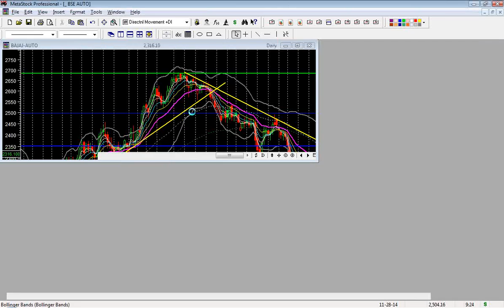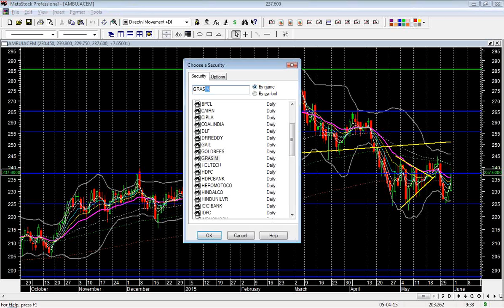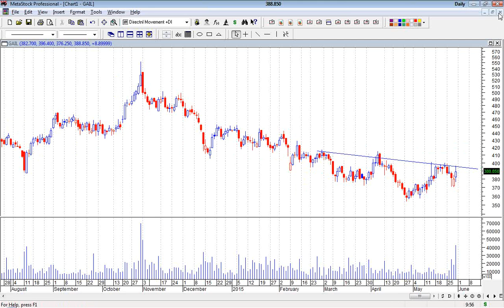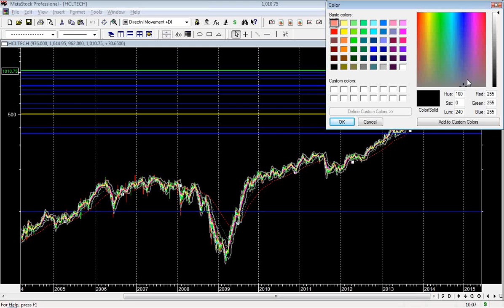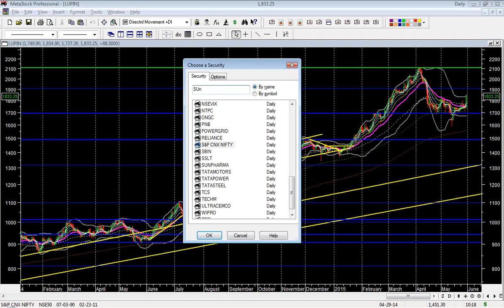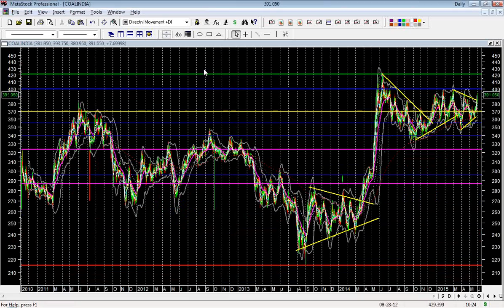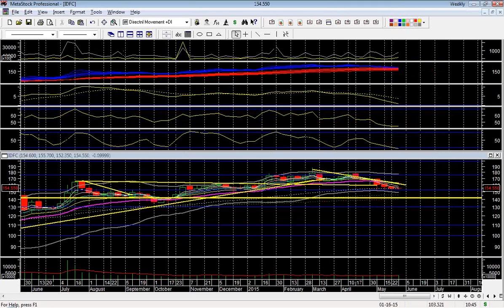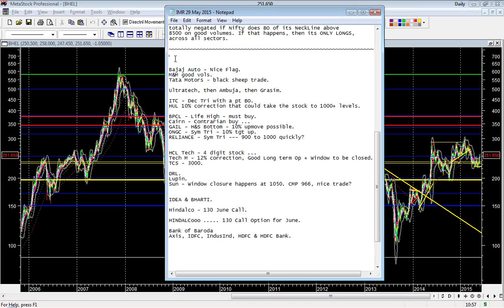IMR 29 May 15 Part 2 - Bulls all the way?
There is a range of opportunities to Buy into the Market now. Lots of Symmetrical Triangles that are set to breakout and stocks at some very strong supports which offer some hard-to-get very high Reward to Risk trades. The question seems to be, which one will you take ... ???